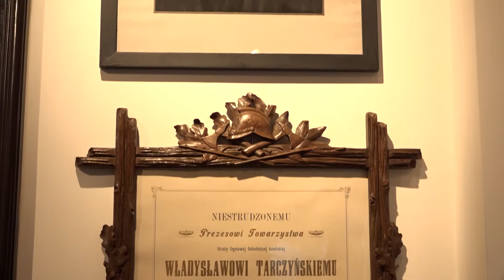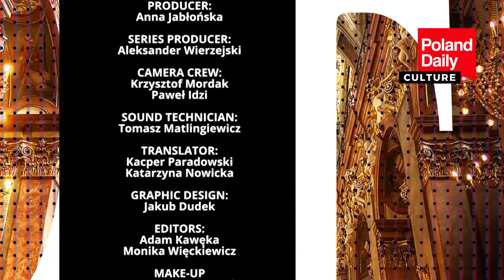Łowicz - special place for Polish folk culture (7)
The beginnings of museum collections in Łowicz date back to the turn of the 19th and 20th centuries and are associated with the figure of Władysław Tarczyński (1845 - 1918), collector and social worker, who in 1905 made available to the public under the name "Collections of Antiquities".

In 1907 Władysław Tarczyński's collection was transformed into the "Museum of Antiquities and Historical Souvenirs", receiving its own statute, approved by the administrative authorities. At the same time, the exhibition was moved from a private apartment to rooms provided for this purpose by the Board of Fire Guard Volunteer Fire, which W. Tarczyński was an active activist. The museum developed quickly and by the outbreak of the First World War it had over 3,200 exhibits along with a library. W. Tarczyński also included objects from the field of ethnography in the historical-artistic collection.

The Museum of Antiquity, destroyed several times by German troops occupying Łowicz, lost some of its valuable collections. Transferred to the city and created again after regaining independence, it began its activity in 1927, as the Municipal Museum. Władysława Tarczyński. Thanks to the efforts of Emil Balcer, another carer of the collections, the Museum has gained recognition of cultural and scientific environments, becoming a tourist attraction. In this organizational shape, it functioned until the outbreak of World War II.

The activity of the Municipal Museum was supplemented by the Ethnographic Museum of the Polish National History Society, which was established in 1910, based on the collection of the outstanding social activist Aniela Chmielińska (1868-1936).

The collections of the Municipal Museum and the Ethnographic Museum, originally located in a building purchased for museum purposes at Old Market Square 16, were made available to the public until 1939. The period of World War II caused further losses in museum collections.

In 1948, the collections of both museums were taken over by the National Museum in Warsaw (creating its branch until 1995). The new headquarters of the museum was a post-war building, rebuilt from war damage.

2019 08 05 POLAND DAILY DAY 232 CULTURE S2 E232